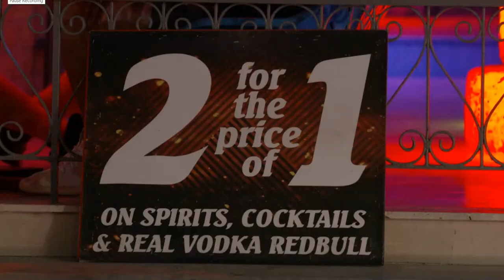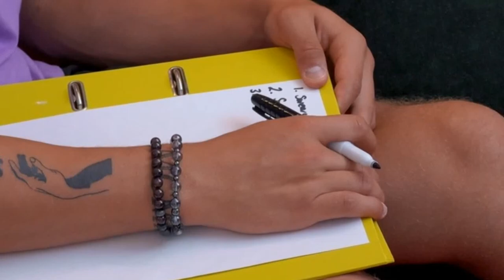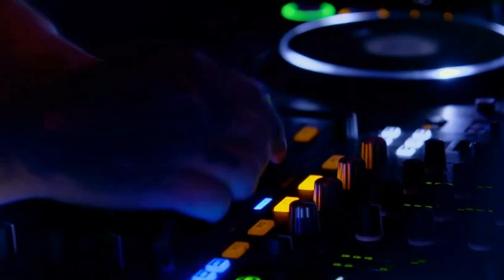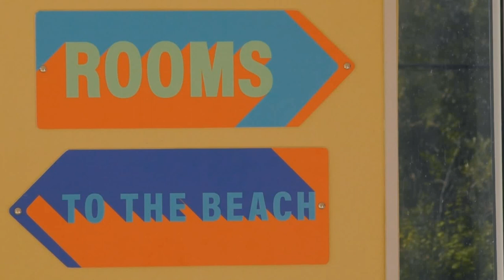*2023* KAVOS WEEKENDER SEASON 1 EPISODE 9 ITV2 (S01E09)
KAVOS WEEKENDER SEASON 1 EPISODE 9 ITV2